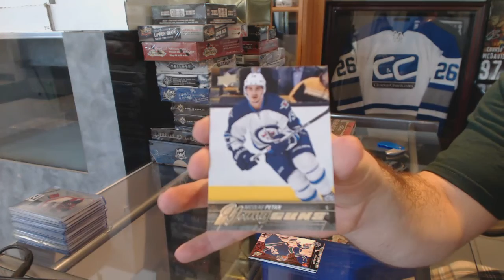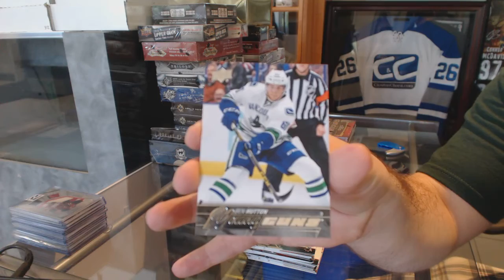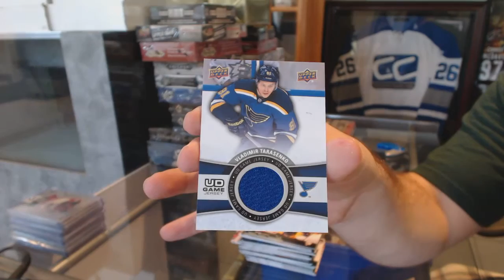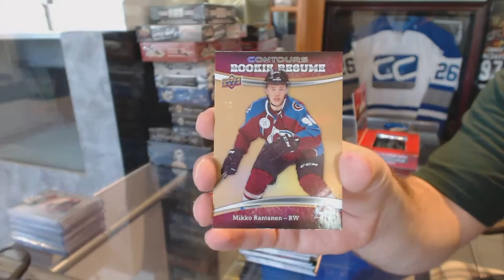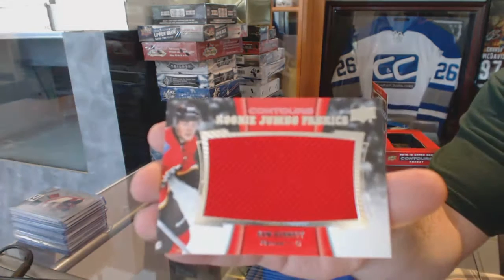15-16 UD Series 1 & 15-16 UD Contours Hockey Box Break - C&C #6144